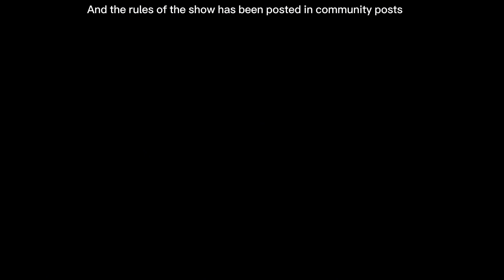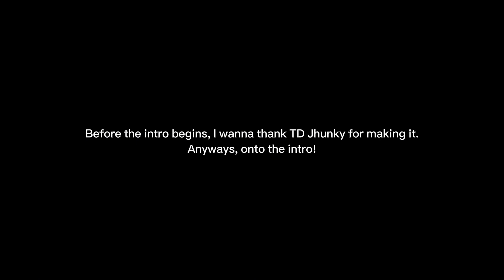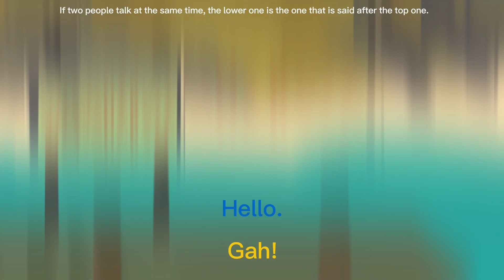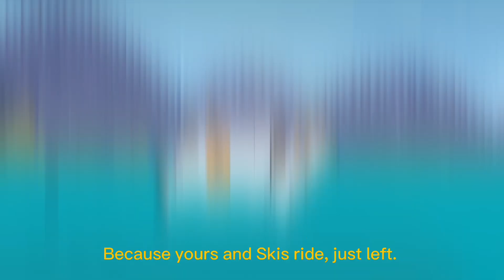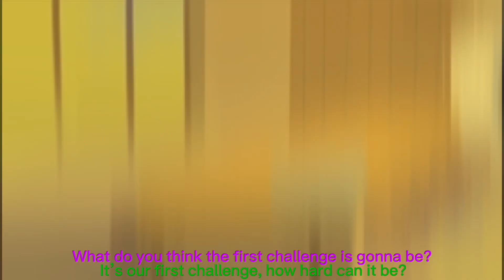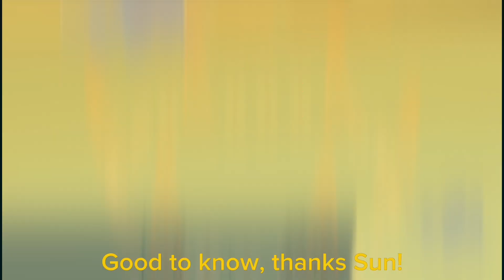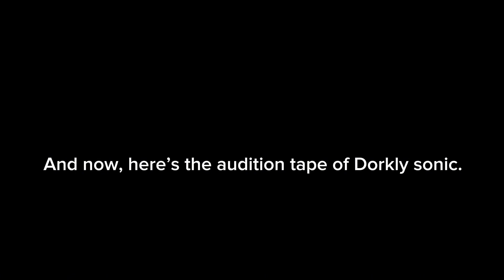Funkin Battle S1 EP1: Not Very Excited Participants (Full Episode)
This is the full episode 1 of Funkin Battle Island, I already explained what happens in their separated parts.